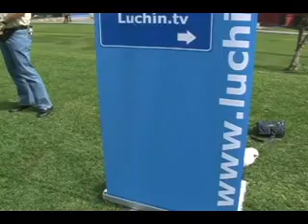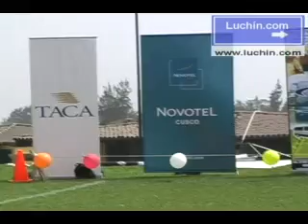Evento APOTUR 2008 - Parte 1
ALMUERZO DE CONFRATERNIDAD REALIZADO EN EL HOTEL EL PUEBLO 20 DE JULIO DEL 2008